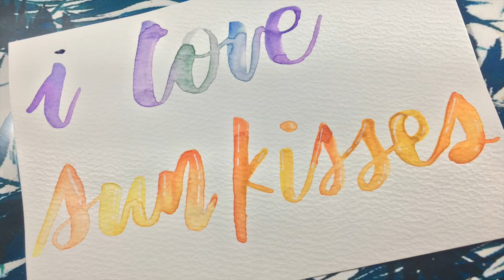"I love sun-kisses" - Calligraphy with Prang Watercolor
"I love sun-kisses"
August 30, 2017
August Calligraphy Challenge